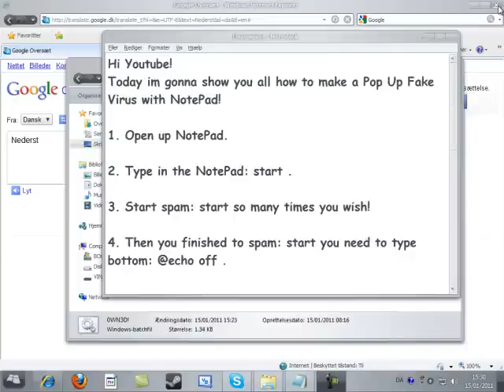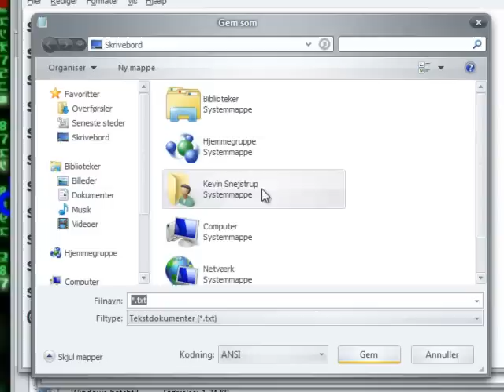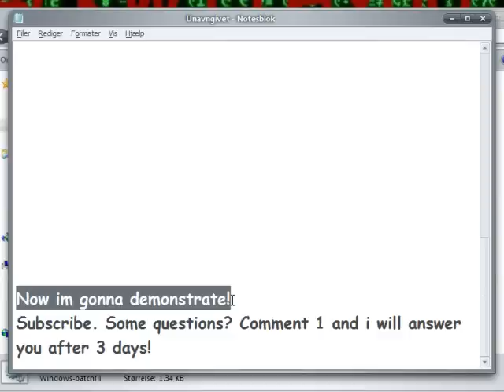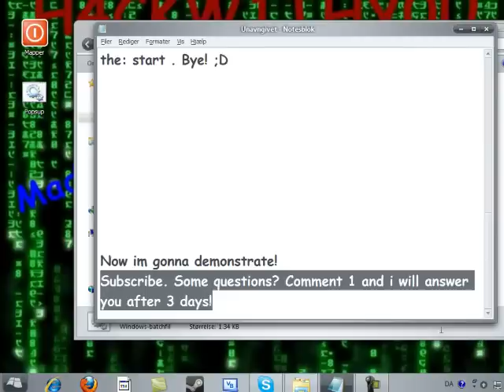How to make a pop up spam program with NotePad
Some questions? Leave 1 Comment i will answer in 3 days!